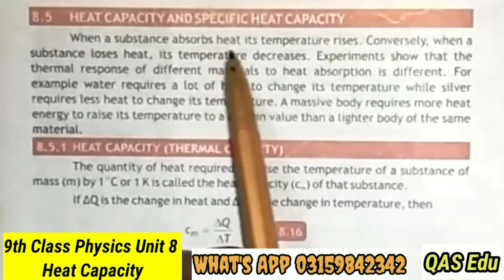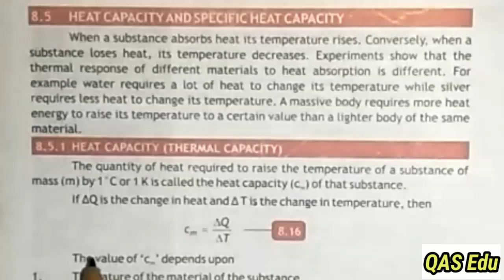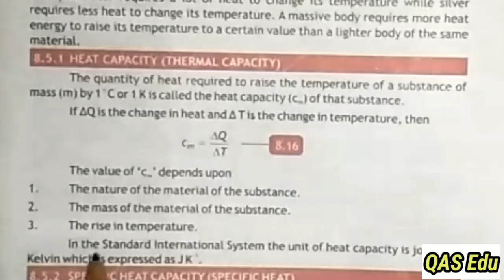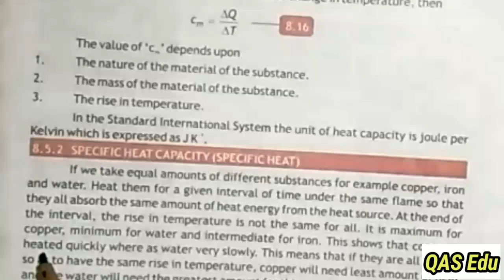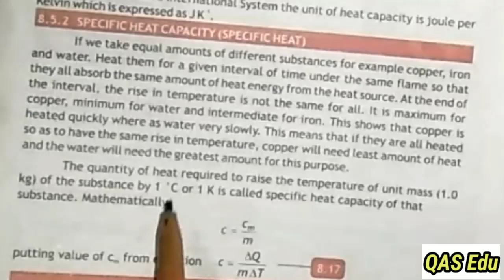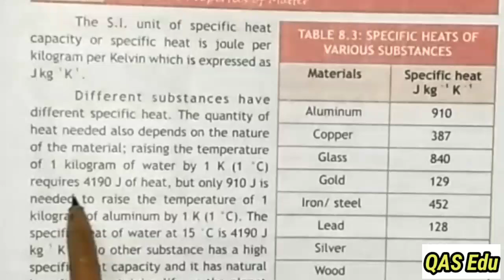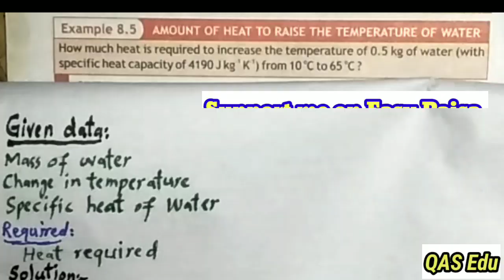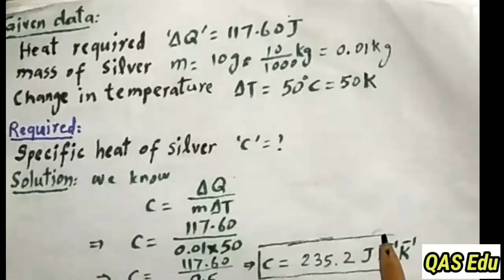9th Class Physics | Specific Heat Capacity | Example 8.5 | Assignment 8.5 | QAS Edu